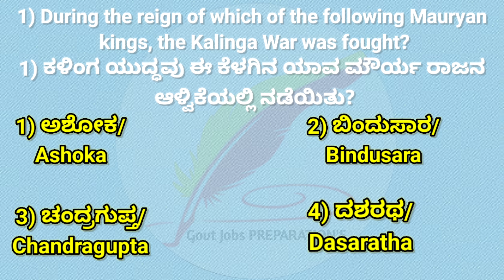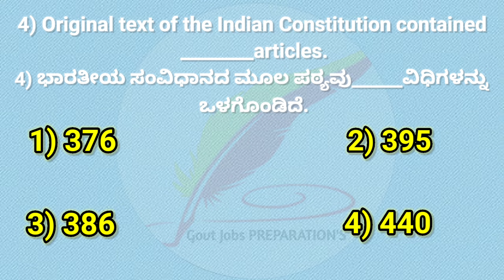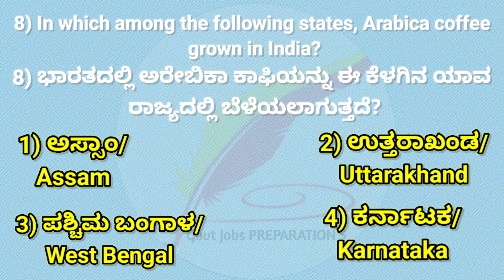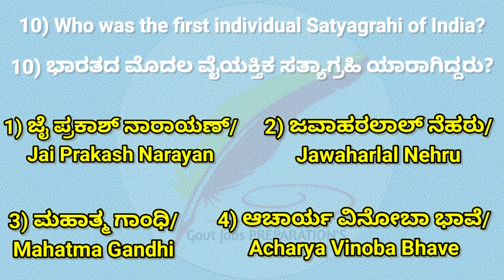SSC GD Previous year question paper |BSF, CRPF CISF, ITBP, SSB,AR,kannada question